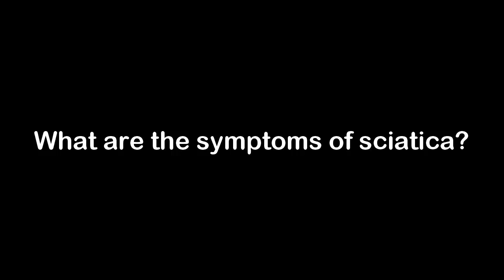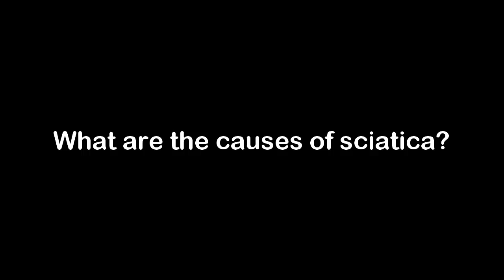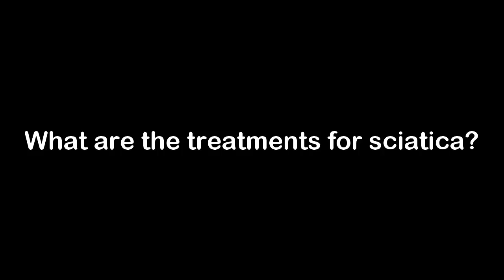Sciatica: Nerve Pain | Symptoms | Causes | Treatments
Sciatica is often caused by compression or damage caused to the longest nerve in the body known as sciatic nerve. Understand the symptoms, causes and treatments illustrated by Dr. Chandra Shekhar.